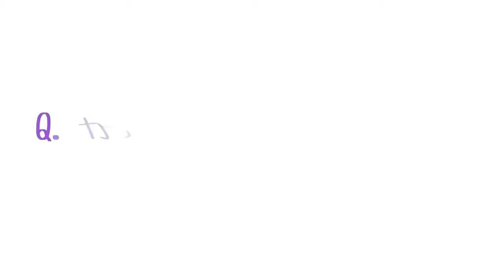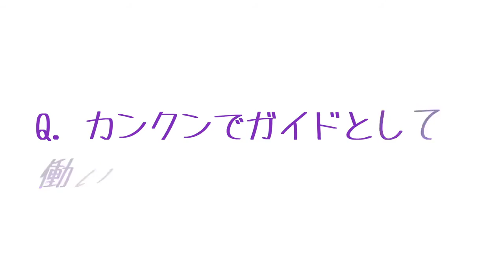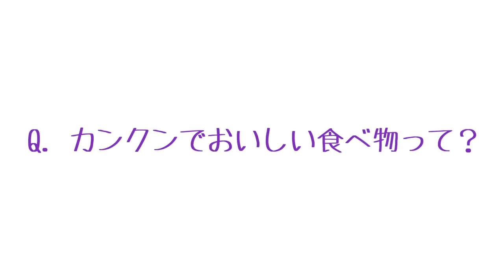WORKING AS A TOUR GUIDE IN CANCUN MEXICO BE LIKE...? MY STORY｜Playthislife Azusa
TURN ON SUBTITLES!! 🇬🇧 & HOPE YOU ENJOY!!😸

留学、国際恋愛Q&A、語学学習、海外ではたらく・住むこと etc についてしゃべってます :)

✔︎ BLOG✏️ (Japanese)
『ラテンな彼氏と国際恋愛中。

0:14  WHAT DID I DO IN CANCUN?
1:20  HOW I FOUND THIS JOB?
2:35  WHAT’S WITH WORKING VISA?
3:08  WHAT'S A DAY AS A TOUR GUIDE IS LIKE?
9:20  WHAT IS LIVING IN CANCUN LIKE?
11:28  IS LIVING IN MEXICO ALONE DANGEROUS ?
13:07  HARDEST EXPERIENCE/ TIME?
15:47  ARE YOU HAPPY WITH EXPERIENCE WORKING AS A TOUR GUIDE IN CANCUN?
16:51  SO, HOW MUCH WAS I MAKING?
17:30  WHAT'S GOOD FOOD IN CANCUN?

CAMERA + EDIT  カメラ&編集
SONYα5000
(US) (日本)

This video was shot, edited and subtitled (if any) by Azusa Oga.